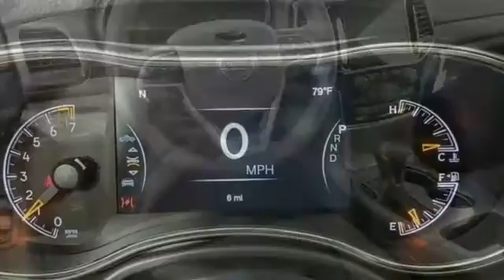New 2020 Jeep Grand Cherokee Lake Park FL West Palm Beach, FL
Year: 2020
Make: Jeep
Model: Grand Cherokee
Trim: Altitude
Engine: 3.6L V6 24V VVT
Transmission: 8-Speed Automatic
Color: Gray
Interior: Black
Stock #: LC355233
VIN: 1C4RJFAG1LC355233
Recent Arrival! Priced below KBB Fair Purchase Price! $8,153 off MSRP! 2020 Jeep Grand Cherokee Altitudebrbrbr#1 since 1931! Shop with us and experience the NAPLETON ADVANTAGE. We proudly serve the following communities West Palm Beach, Wellington, Boynton Beach, Delray, Royal Palm Beach, Ft. Pierce, Stuart, Jupiter, Pembroke Pines, Green Acres, Palm Springs & Palm Beach Gardens.At Ed Napleton's Northlake Chrysler Jeep Dodge Ram you can buy with confidence as every pre-owned vehicle gets a 110 point inspection. We provide excellent financing for everyone!!! All prices are plus tax, tag and 1098.00 dealer fees. Plus Napleton Experience and reconditioning fees. Price includes: $1000 - Chrysler Capital 2020 Bonus Cash 20CL5. Exp. 08/03/2020 $1000 - Southeast Chrysler Capital 2020 Bonus Cash SECL5. Exp. 08/03/2020 $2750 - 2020 National Retail Consumer Cash 20CL1. Exp. 08/03/2020

Here at Napleton Northlake Chrysler Dodge Jeep RAM, we are not only passionate about our new and used Chrysler,Dodge,Jeep or RAM model lineup, but we are extremely dedicated to providing top-notch customer service to our Palm Beach Gardens, Riviera Beach, West Palm Beach, Pompano Beach area customers as well.